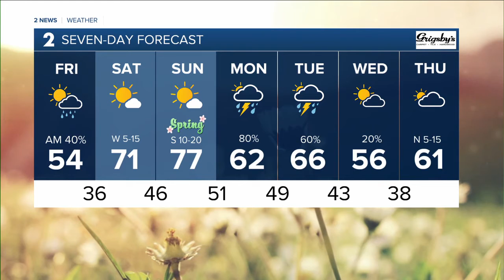2 News Oklahoma KJRH Tulsa Latest Headlines | March 18, 7am